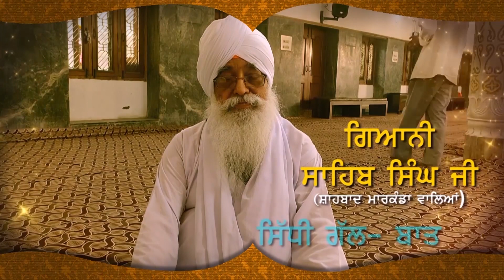Punjab Politics : Chief Minister Kejriwal ਨੇ ਸੁਣਾਈ ਵੱਡੀ ਖੁਸ਼ਖਬਰੀ || D5 Channel Punjabi